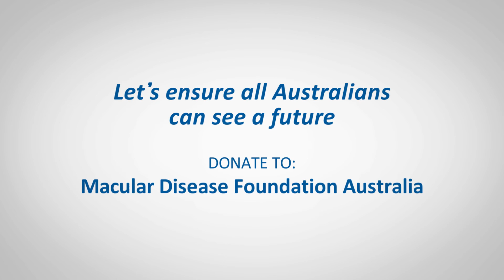Professor Steven Krilis - Macular Disease Foundation Australia Research Grant Recipient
On World Sight Day (8 October 2015) the Governor-General, His Excellency General the Honourable Sir Peter Cosgrove AK MC (Retd), announced the successful recipients of grants totalling $1.3 million under the Macular Disease Foundation Australia Research Grants Program.

Professor Steven Krilis from St George Hospital, UNSW Australia was awarded $400k over 3 years under Macular Disease Foundation Australia Research Grant and Blackmores Macular Disease Foundation Australia Research Grant.

The program was established in 2011 to support important research to reduce the incidence and impact of macular degeneration, the leading cause of blindness and severe vision loss in Australia primarily affecting older Australians.